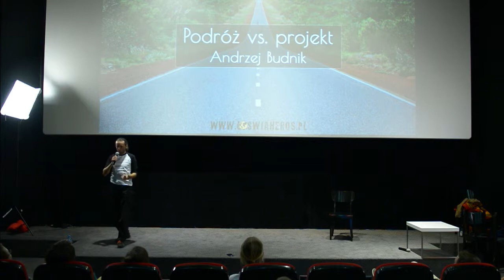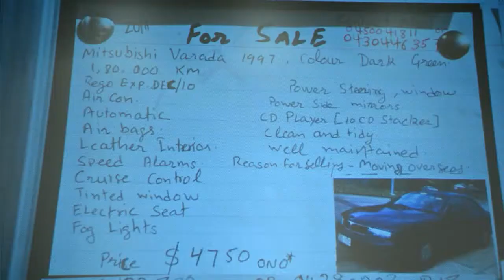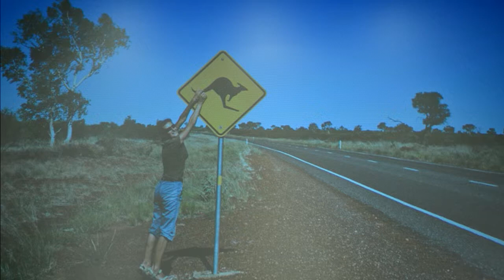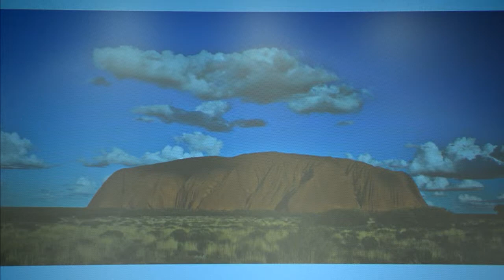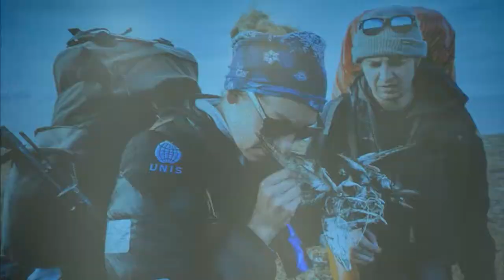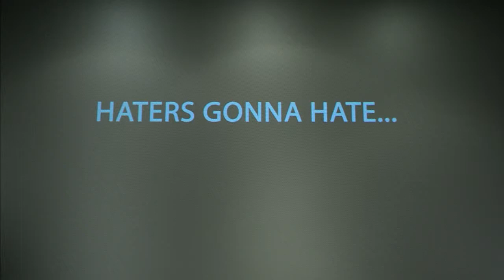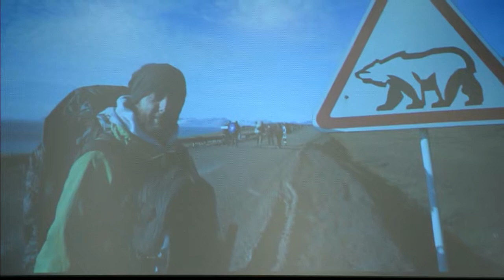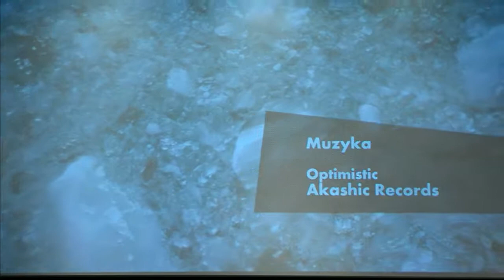Andrzej Budnik - Podróż vs. projekt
🐨 Wyruszyliśmy w podróż, by zobaczyć, jak ten świat wygląda. Podczas projektu poznaliśmy dopiero, czym jest praca w podróży. 👇

- Ile kosztuje samochód terenowy w Australii? Jak wygląda kupno samochodu w Australii? Czy projekty podróżnicze to nadal podróżowanie?
- Andrzej Budnik opowiada o swoich wyjazdowych doświadczeniach i różnicach pomiędzy podróżowaniem dla samej przyjemności podróżowania, a realizowaniem konkretnego projektu w drodze.

Kim jest Andrzej Budnik?

Alternatywny podróżnik, zapalony bloger i geek technologiczny. Połączenie tych dziedzin sprawia, że w podróż przez australijski interior czy nowozelandzkie góry zabiera do plecaka drona, który pozwala mu przywieźć niepublikowane nigdzie wcześniej zdjęcia i oryginalne ujęcia wideo. Swoją duszę zaprzedał górom w północnym Pakistanie i tadżyckim Pamirze, które odkrywał podczas 4-letniej podróży lądowej przez Azję i Australię. Od wielu lat zaangażowany w aktywizację polskiego środowiska podróżniczego. Założyciel i obecnie współautor najstarszego, aktywnego bloga podróżniczego w Polsce – LosWiaheros.pl. Nominowany do Travelerów 2010 i Kolosów 2013. Zwycięzca konkursu Blog Roku w kategorii Podróże i Szeroki Świat w 2007 roku. Zawodowo licencjonowany pilot drona w firmie CrazyCopter specjalizującej się w fotografii lotniczą i wideo z drona.

Outride.rs to serwis z dziennikarstwem międzynarodowym. Szukamy odpowiedzi na społeczne problemy, obawy i potrzeby. Tłumaczymy to, co dzieje się daleko a ma wpływ na to, co dzieje się wokół Ciebie.  Więcej o nas tutaj

- dołącz do nas na Discordzie i rozmawiaj o świecie, poznaj nas i innych zainteresowanych.

😈  Co jeszcze dla Was przygotowujemy?

📩 Magazyn Outriders Brief
Dołącz do kilkudziesięciu tysięcy czytelników, a w każdy piątek o godz. 8 znajdziesz w swojej skrzynce e-mailowej podsumowanie minionego tygodnia. W magazynie informujemy o ważnych wydarzenia społecznych, politycznych, gospodarczych i naukowych z całego świata.

🌓 Outriders Interaktywnie
Wykorzystujemy wideo, animacje, dane, fotografie, dźwięk, by tworzyć multimedialne i interaktywne opowieści o świecie.

👩‍👩‍👦‍👦 Outriders Festiwal
To unikalne wydarzenie, które opowiada o świecie. Najlepsi storytellerzy z całego świata specjalnie dla Ciebie tworzą i opowiadają historie.